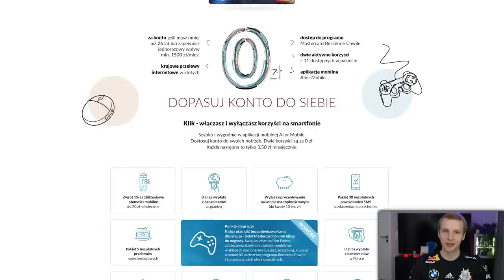I BECAME NEW G2 MIDLANER - JANKOS LEBLANC MID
》Credits:《